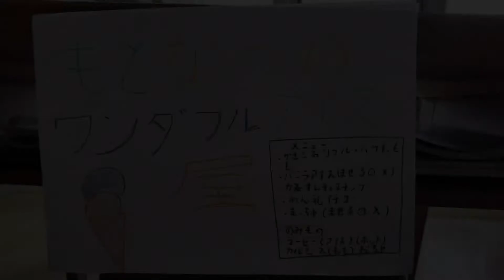夏休み中に絶対したいこと！（なつな 夏の大冒険 ２）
こんにちは、なつなです！
わたしの「夏の思い出 第２弾」を見てください！
tiktokもよろしくね！